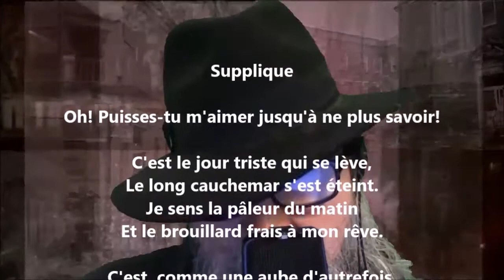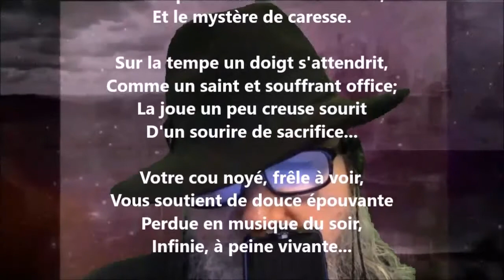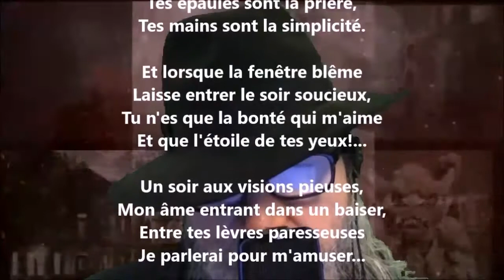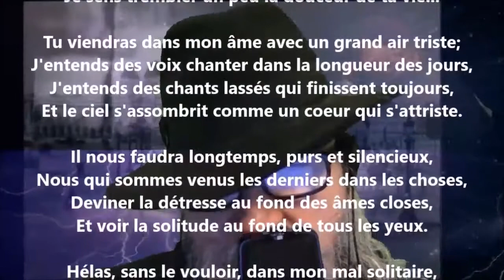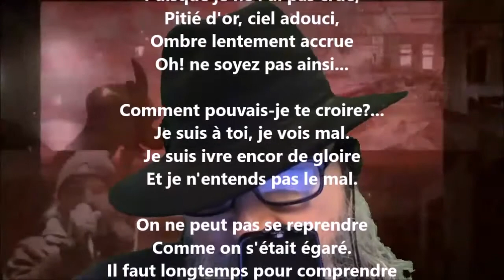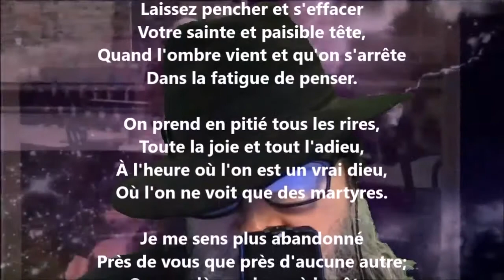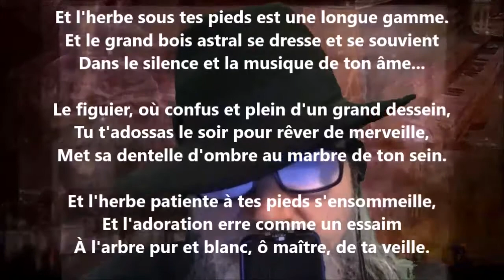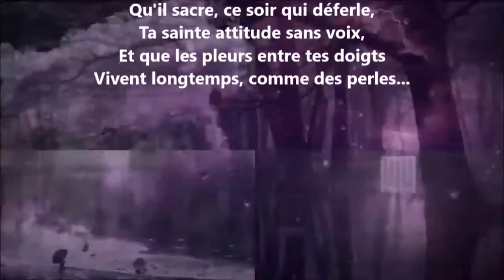Le soir en fête - Henri Barbusse lu par Yvon Jean